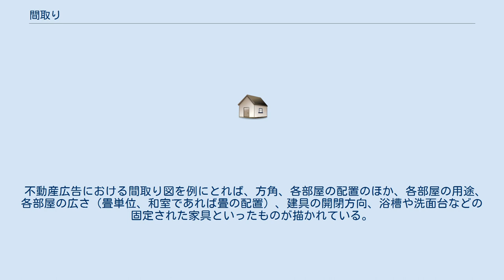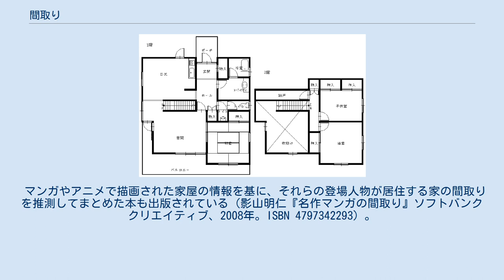間取り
間取り（まどり）は、完成した建築物の内部における部屋や区画の配置、ないし、建築物の設計段階において、その建築物内部の部屋や区画の配置を計画する行為をいう。
後者の場合は「平面計画」「ゾーニング」とも呼ぶ。
本項では、日本における一般的な住宅の例を中心に述べる。
 「間取り」という言葉は、建築物の内部における「間」（部屋、区画）の「取り」方からきているといえる。
具体的には、建築物の内部空間を壁や段差などで物理的に分割するやり方、分割されたそれぞれの空間に機能を持たせる方法ということもできる。
 住宅の間取りについては、しばしば「良い間取り」「間取りが悪い」といった評価が下されることがあるが、これらはその住宅の居住者がこれらの機能を効率よく使いこなせるか否かが一因としてある。
このため、住宅の設計者は、建物の面積や形状、構造、環境といった制約の中で、いかにそれらの機能の効率を上げるかを追求することになる。
一方で、住宅の間取りの評価には「広い間取り」というものもある。
これは、居住者からの1室当たりの面積の広さの要求に応えたものであり、住宅の設計者はこうした要求を満足させるための間取りも考えることになる。
このほか、部屋の採光のよさが評価の対象になることもある。
 住宅においては、主に3つの空間に分割される。
特に用語がないので仮に表現するが、「個人的な生活空間」、「共同的な生活空間」、「生活にともなう行為を行う空間」である。
「個人的な生活空間」とは、「寝室」や「書斎」「子供部屋（子供室）」など、「共同的な生活空間」とは「居間」「客間」「食堂（食事室）」など、「生活にともなう行為を行う空間」とは「台所」（家事空間）「浴室」「便所」（生理・衛生空間）「玄関」「廊下」（交通空間）「押入れ」（収納空間）などである。
 これらの機能は、居間と食事室を同じ部屋に組み合わせたり、空間を物理的に分割せずに1つの部屋に持たせることも可能であるが、条件の異なる生活行為を同じ空間に計画することは、それぞれの空間を充分にはたらかせるための最低条件として避けられている。
例えば「食堂」の機能と「便所」の機能とを物理的障壁を一切設けずに一室で兼用させることは、衛生上の問題もあり、通常の住宅で計画されることは少ない。
この条件を、寝ることと食べることが生活において相反する行為であることを引用して食寝分離という。
 分割されたそれぞれの空間に、機能を持たせる際に重要となってくるものは、それぞれの機能同士の相関関係である。
例えば「台所」と「食堂」は、調理から配膳という時間的に連続する家事行為の上にあるものであるから、強い相関関係にあるといえる。
相関関係の強い機能同士では、空間的に近接ないし連続させれば、機能の効率を上げることができる。
こうした生活上の動線も勘案しながら各空間に適切に機能を配分することが「間取り」の考え方といえる。
 行為としての間取りを考える際には、前述の機能面のほかに、その建築物のある文化、風土、地域性、国民性などにも左右されることがある。
ここでは、間取りに影響する基本思想のうち、機能的側面と文化的側面の2つを挙げる。
 その建築物全体の使用目的を達成させるために、その建築物内部で行われる諸活動の機能の効率をいかに向上させるかを考慮するものである。
 前述の住宅の例でいえば、次の点が考慮点として挙げられる。
 個人的行為（就寝、休養、学習など）の空間同士の近接 時間的に連続する行為（調理→配膳→食事→下膳）の空間同士の近接 類似的生活行為（食事と団欒）の空間同士の近接 互いに相反する生活行為（食事と就寝）の空間の明確な分離（食寝分離） 特に、物理的に限られた空間の中でこれら全ての点を考慮した場合に、一つの部屋で複数の機能を兼用させて有効利用を図るという発想も出てくる。
具体的には、1を一つの部屋で実現した「子供部屋（子供室）」、2を一つの部屋で実現した「ダイニングキッチン（DK）」、さらに2と3を一つの部屋で実現した「リビングダイニングキッチン（LDK）」が挙げられる。
 一方で、日本の住宅の間取りにおける思想としては、文化的な影響を受ける例も見られている。
例えば、日本では古来より、女性の居住空間を、建築物の「北側」や、建築物の外部からの入口を基準にした相対位置が「奥」になるように配置する傾向が強かった。
このことから、他人の妻の呼称として「北の方」「奥様」といった言葉が生じている。
現代においても、女性...